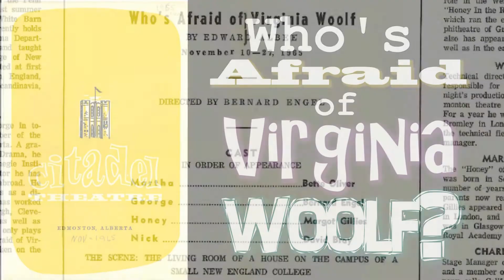Who's Afraid of Virginia Woolf? Back after 50 Years!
An American theatre classic, Edward Albee’s scorching tale of an embittered marriage was the Citadel’s very first production in 1965.
This new 50th Anniversary production will star prominent Canadian actors, Brenda Robins and Tom Rooney.

Recommended for 15+

January 23 - February 13, 2016 in the Shoctor Theatre